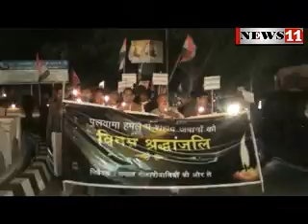कांग्रेस कार्यकर्ताओं ने कैंडल मार्च निकाल शहीद जवानों को दी श्रद्धांजलि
पुलवामा में हुए आंतकी हमले में जवानों की शहादत को लेकर आज भी गुस्सा व गम दिखा. शहीदों को श्रद्धांजली देने के लिए बोकारो  कांग्रेस के महासचिव जेके